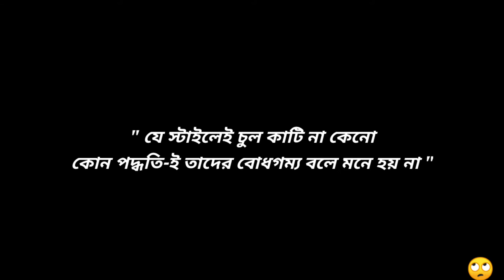বাপ-বেটা (চুল কাটো বাসায় ফিরো)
আজকালের ছেলেরা নিজেদের মন মতলবি অনুযায়ী বিভিন্ন ফ্যাশন করে চুল কাটে এবং তারা বাসায় ফিরে যে অবস্থার সম্মুখীন হয় তা উক্ত ভিডিওতে তুলে ধরার চেষ্টা করা হয়েছে।

বাপ-বেটা সিরিজের আরও পর্ব দেখতে নিচের লিঙ্ক গুলোতে ক্লিক করুন...

Part 01 :

বাপ-বেটা (আবরামের শখ বিয়ে করবে)